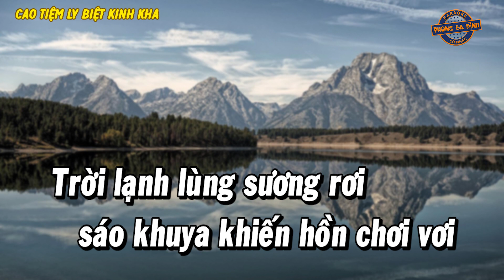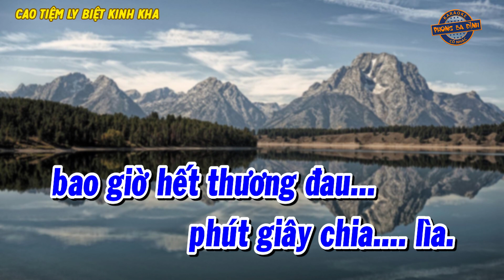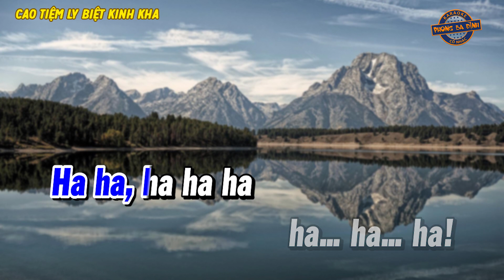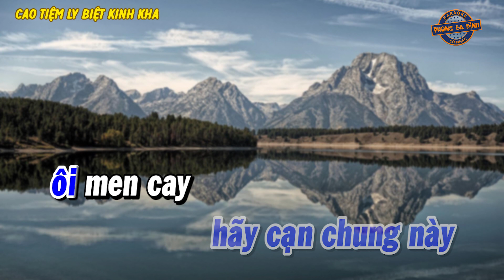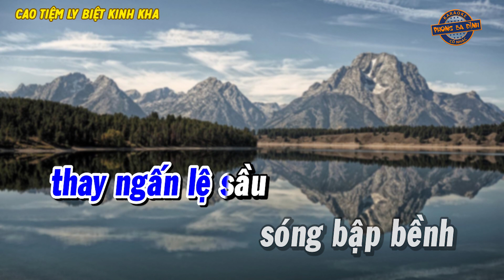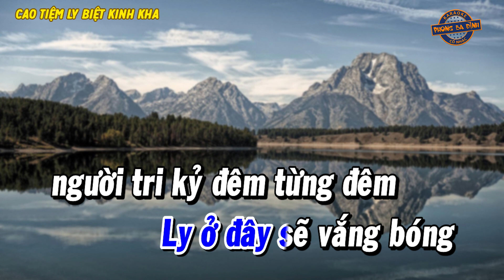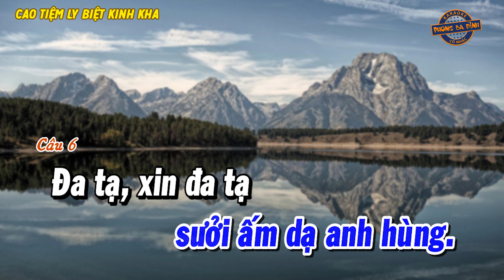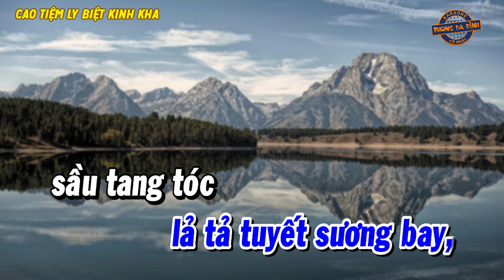Karaoke | Cao Tiệm Ly biệt Kinh Kha | đơn ca câu 4-6 (xề)